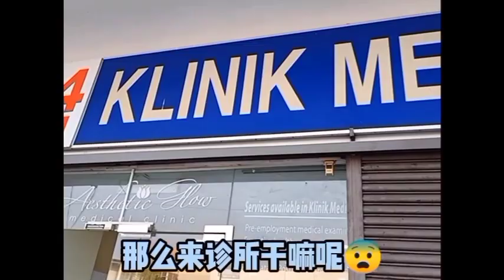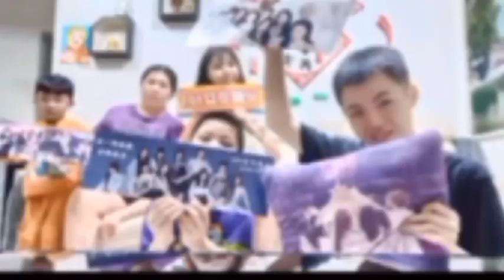我将去新加坡当兵？！要消失两年？！16~18号三天影片记录 点开收看我究竟发生了什么事吧😱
新加坡 加#隔離 隔#新冠肺炎 新
这次影片是记录我10月16号到10月18号的生活 进来看看我到底发生了什么事吧？！
章节
0:00-0:22 开头
0:23-2:00 插鼻子
2:01-3:40 揭晓悬念
3:41-4:29 面粉粿初秀
4:30-5:06 解说
5:07-5:48 一天的行程
5:49-7:00 总结行程
7:01-7:21 拿报告
7:22-7:41 报告一些事情
7:42-7:59 家庭合照
8:00-9:00 结尾